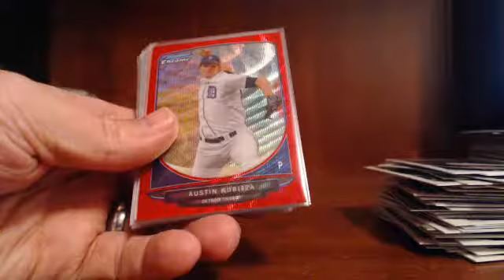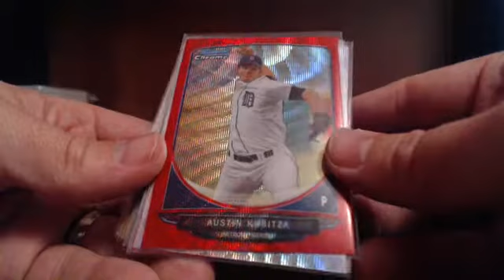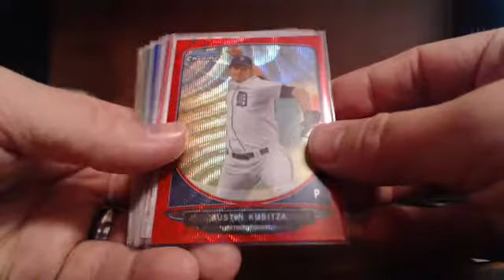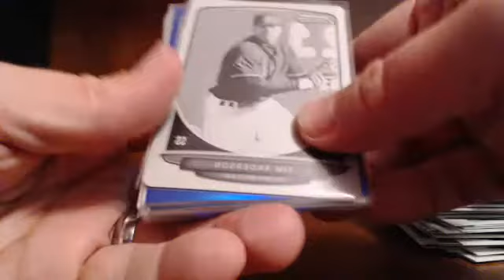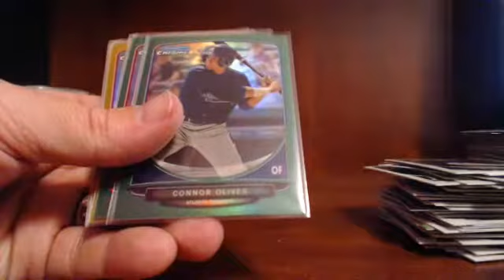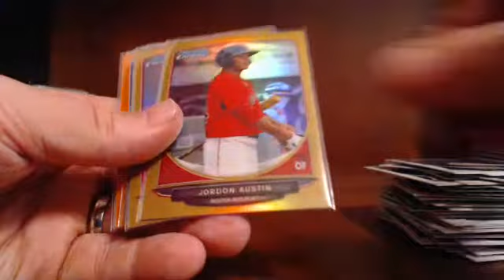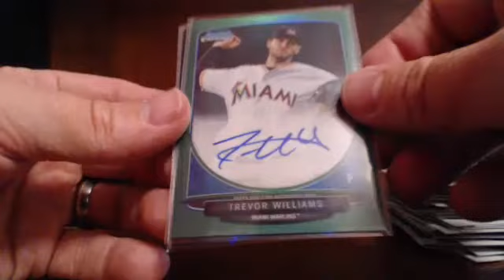EBAY Guzman_15 11-14-13 Bowman Draft 10 Case Break Case 6 Re